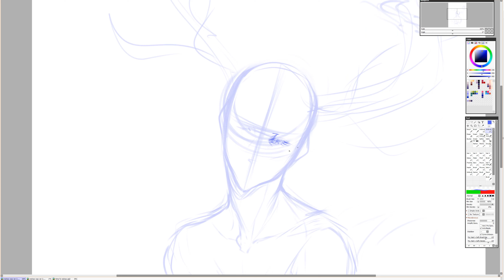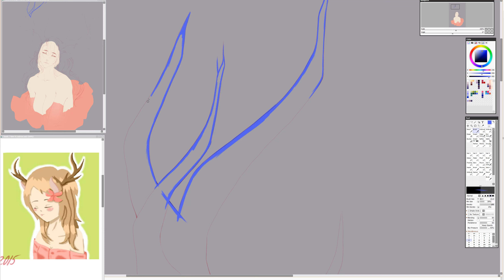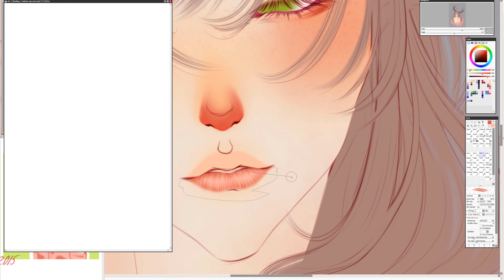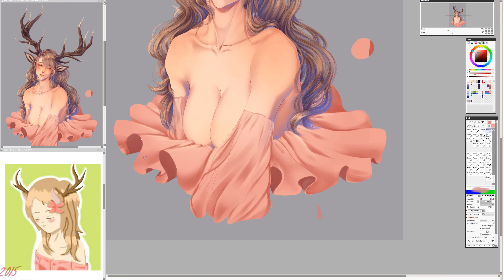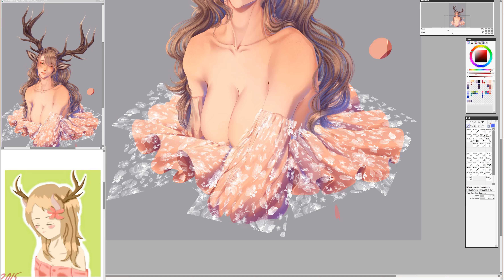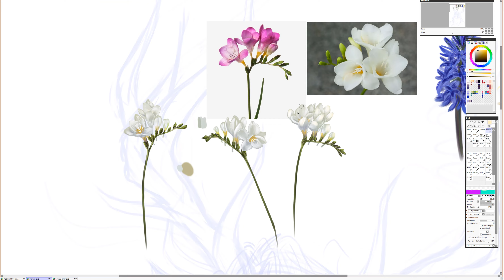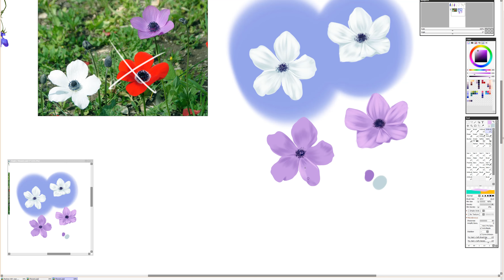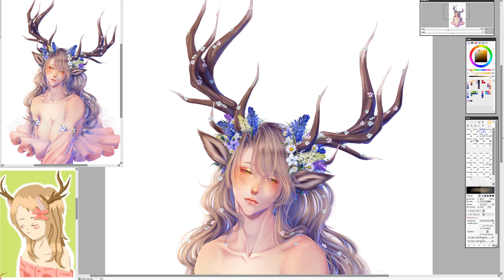[Speedpaint] Redraw - Sai2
Eyo, 6th redraw! I guess you can somewhat see me give up at some parts :') But hey, she's done!
Drew: Redraw of my first digital artwork

Tools/Pograms:
- Paint Tool Sai2
- Camtasia 9
- Wacom MobileStudio Pro 16

Small Time Stamps
0:00 Sketch & Lineart
2:35 Colouring
11:37 Flowers
15:31 "Assembly"
18:36 Finished Product

Music
- The Mili Piano Medley (Piano Collections) | Project Milithon (with WIP music sheets)